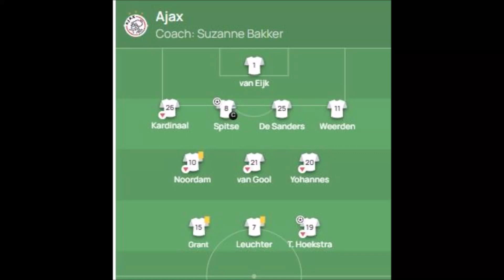Ajax Vrouwen 4-3-3 / 3-4-2-1 Tactics And Formations Suzanne Bakker 2023/24